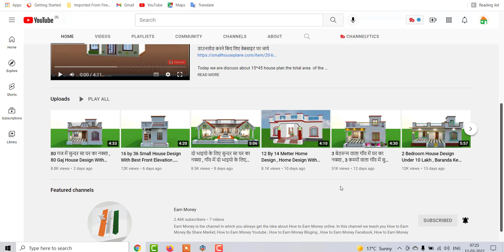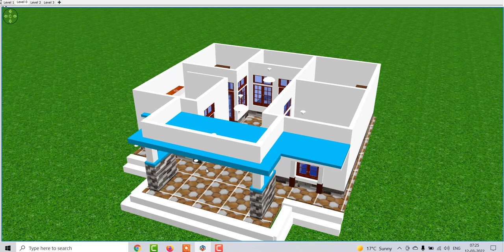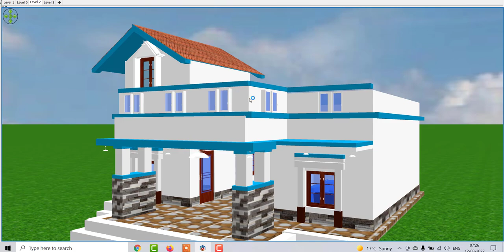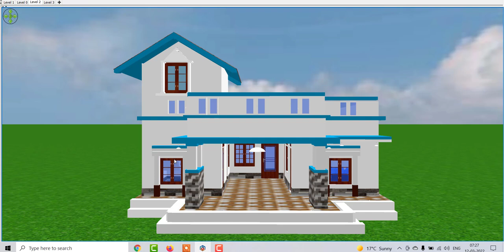280 गज में घर का नक्शा , 280 Gaj Makan ka naksha in 3d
280 गज में घर का नक्शा , 280 Gaj Makan ka naksha in 3d